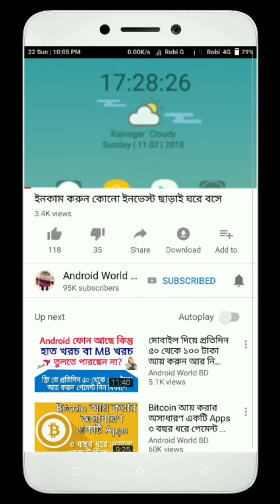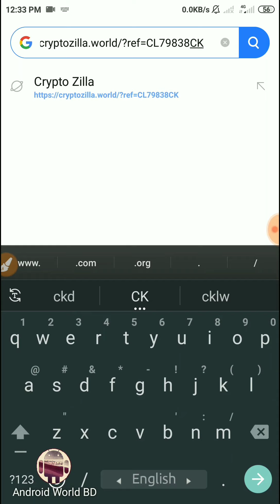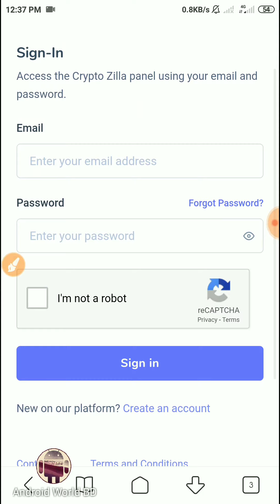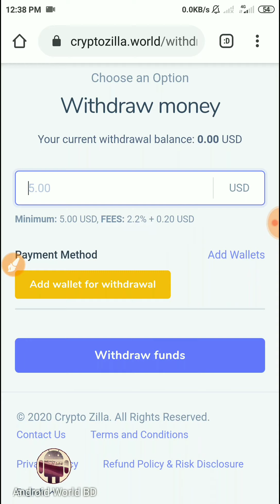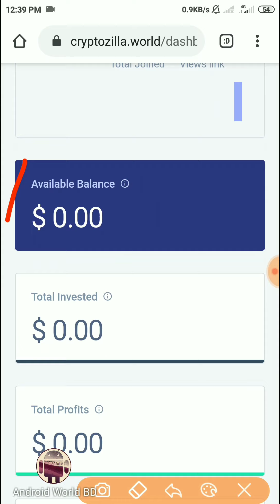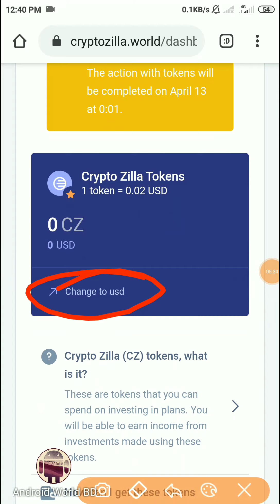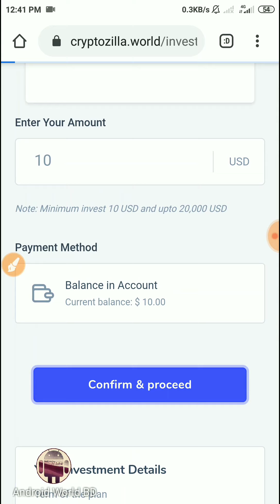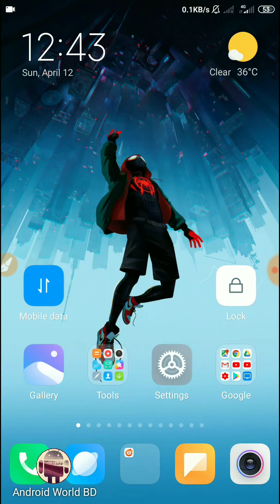10$ আয় করুন সহজেই। 10$ থেকে 50$ আয় করার সুযোগ থাকছে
📱 আপনাদের সমস্যাগুলো সমাধান করার জন্য আমাদের Telegram গ্রুপ ও চ্যানেলে জয়েন করুন:
Android World BD Help Group ⭐

🖥 🔍 অন্যান্য কাজগুলো দেখুন 👇
1400 CP Token

যে ব্রাউজার আমি ব্যাবহার করতে বলি :
Ad Free Same As Google Chrome

সাথেই থাকুন।